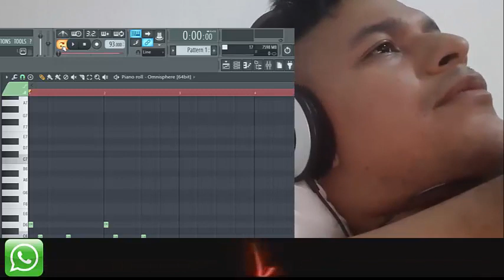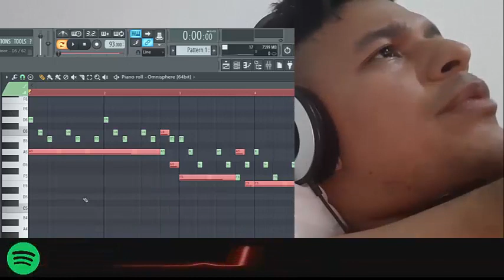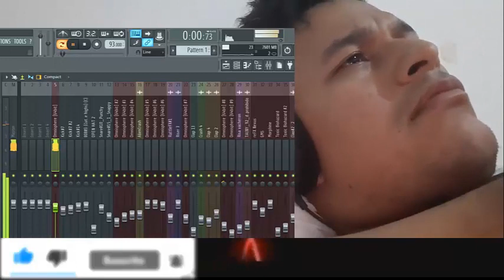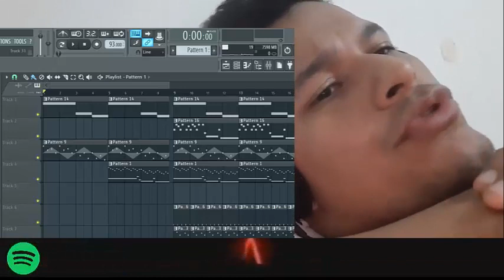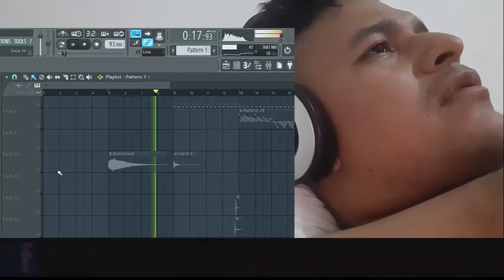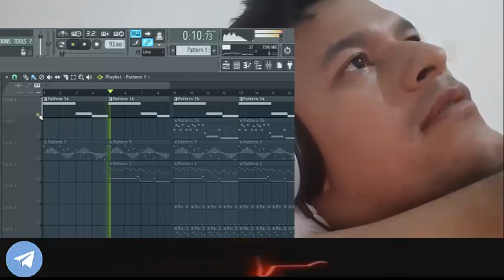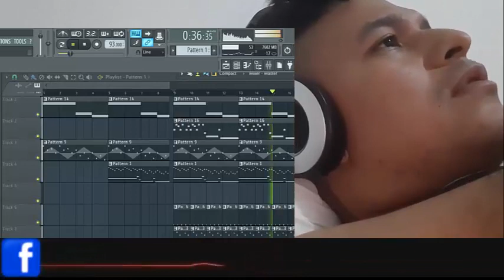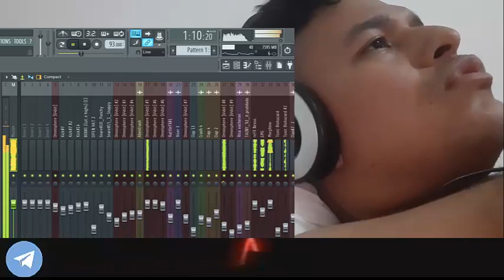CAN - AM - Produciendo ERICK VACHERON ( Style : Tainy, Musicologo y Menez )